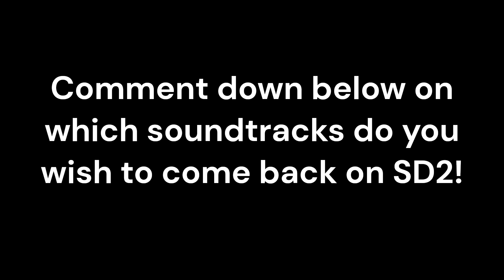Survive The Disasters 2 but with Old Music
I think I did okay on editing this.